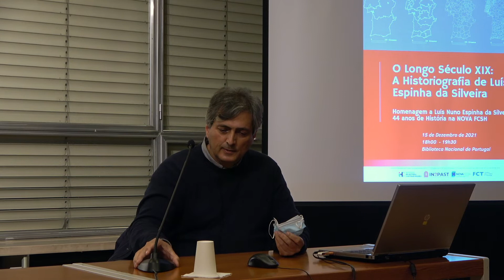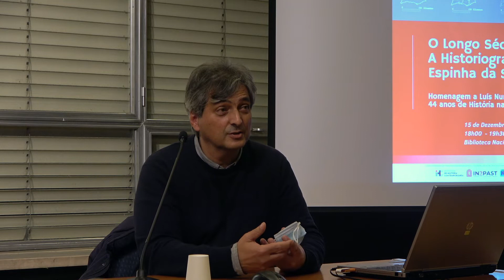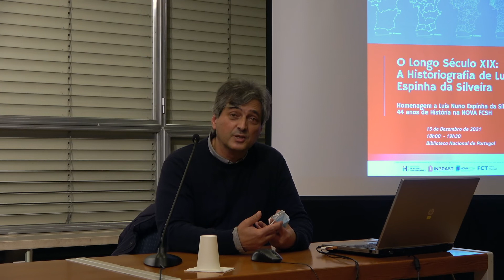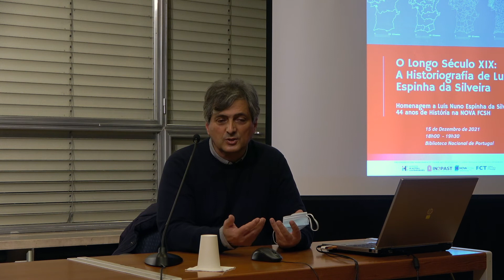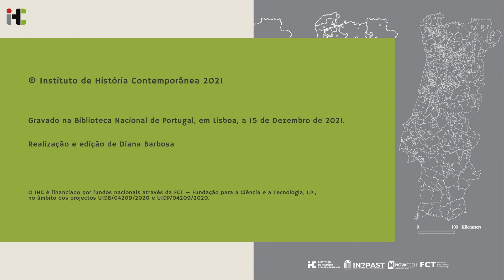Luís Baptista — “Um dos nossos grandes professores”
Testemunho de Luís Baptista (Director da NOVA FCSH) na sessão de homenagem a Luís Espinha da Silveira — "O Longo Século XIX: A Historiografia de Luís Espinha da Silveira".

Gravado na Biblioteca Nacional de Portugal a 15 de Dezembro de 2021.
Realização e edição de Diana Barbosa.